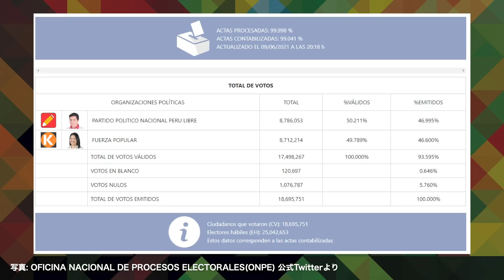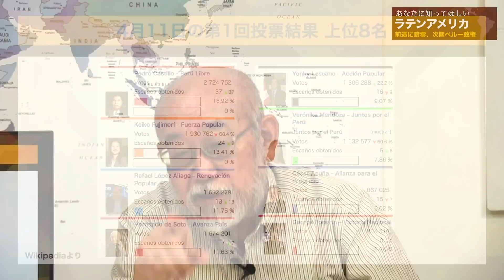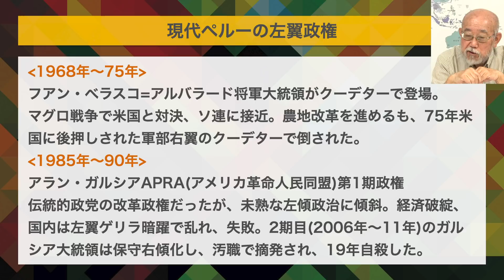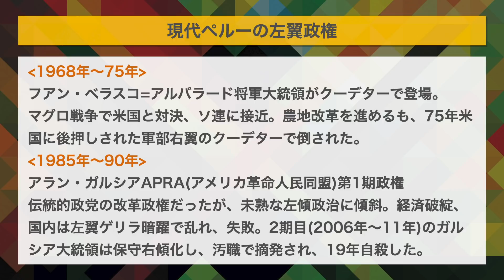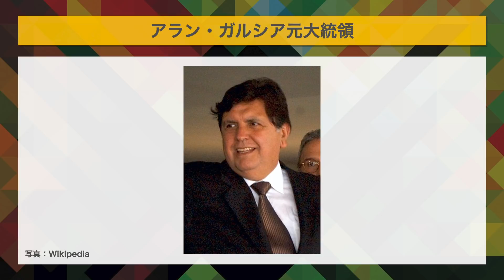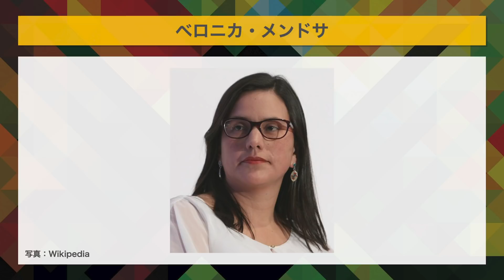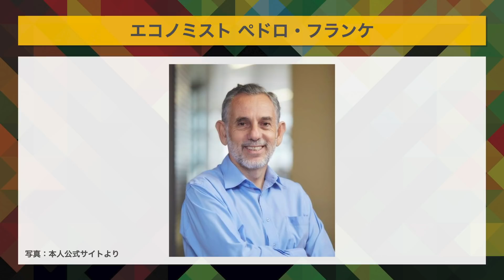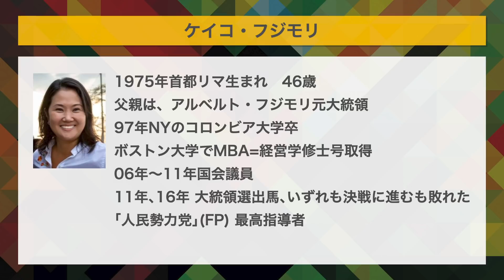★緊急特番★前途に暗雲、次期ペルー政権【あなたに知ってほしいラテンアメリカ】伊高浩昭×高瀬毅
ペルーの大統領選挙は、日本時間の7日に左翼のペドロ・カスティージョ氏と、右翼で
、元大統領、アルベルト・フジモリの娘、ケイコ・フジモリ氏の間で行われ、僅差のま
ま、カスティージョ氏が勝利宣言を行いました。確定にはまだ少し時間がかかりますが
、社会の分断を思わせる選挙戦でした。選挙戦から見えたペルーの現状と今後について
分析します。
※訂正と補足※
04:35 ケイコがカスティージョのことを「極右」としネガティブキャンペーンを行っている…とコメントしていますが、正しくは「極左」です。
37:35 ボリビアは現在エボ・モラレス後継のアルセ政権下にあります。